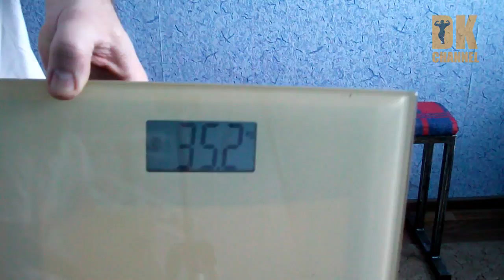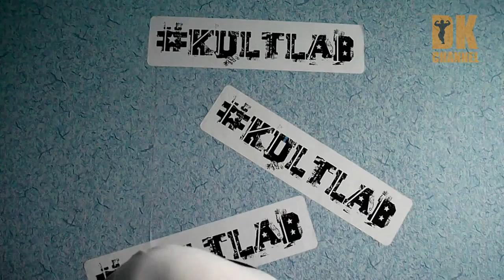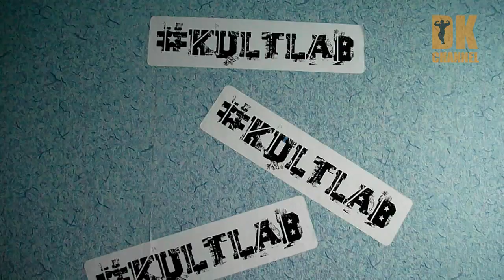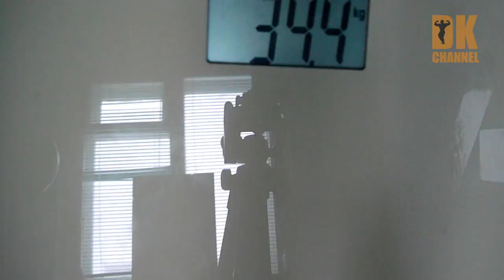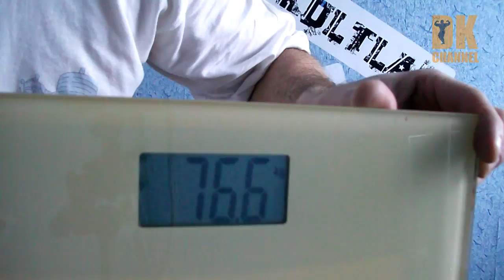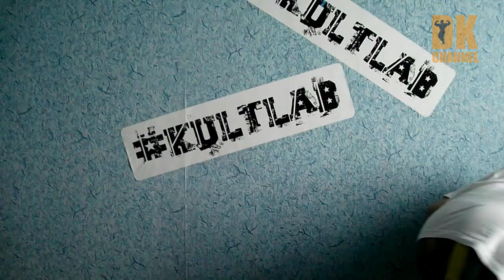Разбираемся с весом гири.